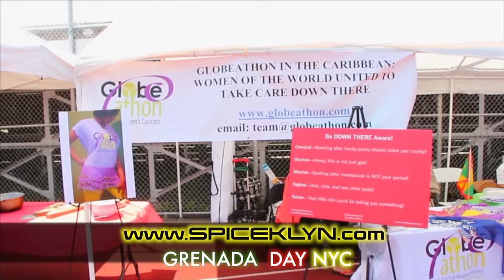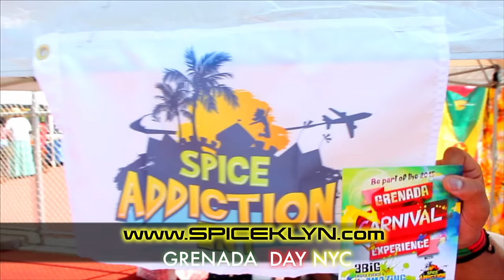Grenada Day New York 2015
FOR PROMOTIONAL AND ENTERTAINMENT USE ONLY !
ALL COPYRIGHTS  RESERVED TO RESPECTIVE ARTISTS.

💥INSPIRE - PROMOTE - ENTERTAIN💥

Book Now (Click link for all services)

Hight lights part1
Grenada Day 2015 at Old Boys and Girls High School Field on Rutland Road in Brooklyn was largely successful -- well-attended, with a plethora of vendors, creators, entrepreneurs and consultants showcasing the best of Grenadian and Caribbean cuisine, arts and crafts, designs, spices, herbal products, etcetera.

Full Photo Gallery

."This event accomplished the mission of showcasing, preserving and further developing the heritage of the people of Grenada, Carriacou & Petite Martinique, all politics aside," was the overall view of another attendee who has been living in the Diaspora for 24 years.
Read the full article on Caribbeanife.com or pick up a copy of Caribbean Life Newspaper and follow Gerry Hopkins, COMMUNICATIONS | a subsidiary of Hopkins Consulting Group LLC

GRENADA DAY 2015 -- AN OVERALL SUCCESS
By Gerry Hopkin, JD

Doh Play With Jab - Lavaman
Wrong To Give We Rum - Luni Spark, Electrify